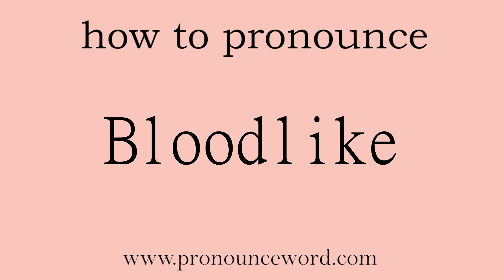Bloodlike. How to pronounce the english word Bloodlike .Start with B. Learn from me.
Follow me!Learn from me how to pronounce the english word Bloodlike.This video shows you how to pronounce the English word Bloodlike .